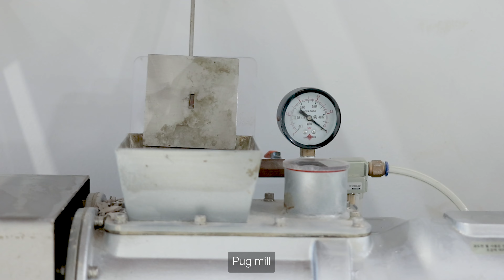How to recycle clay - WEEKLY POTTERY - Pottery work #2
00:00:14
Sources of reclaiming clay

00:00:25
Put dried scraps into the reclaim bucket.

00:01:04
Pour water and let them soak for 24 hours.

00:01:29
Mix soaked dried scraps.

00:01:49
Spread reclaim clay on plaster batts.

00:03:01
Smooth it out to dry it.

00:03:28
Divide the clay for wedging.

00:04:09
Wedging the clay.

00:05:02
Pug mill

00:05:10
Drive out the air from the soil with a Pug mill.

00:06:55
Storing the clay.